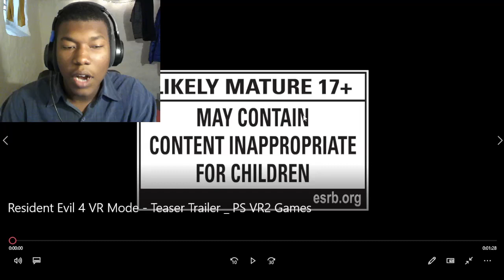Resident Evil 4 VR Mode - Teaser Trailer | PS VR2 Games REACTION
RE4,Resident Evil 4,Resident Evil,Playstationshowcase,playstation showcase,teaser